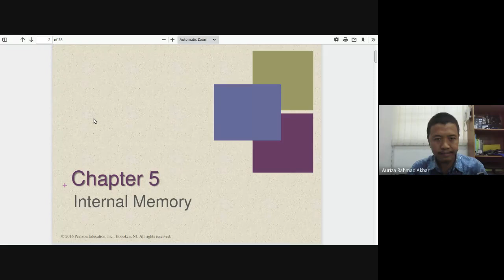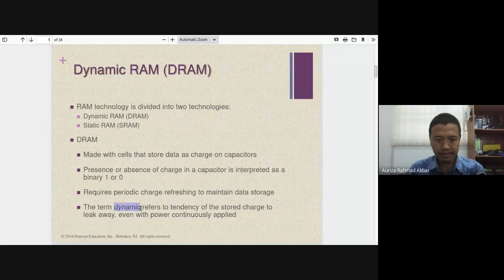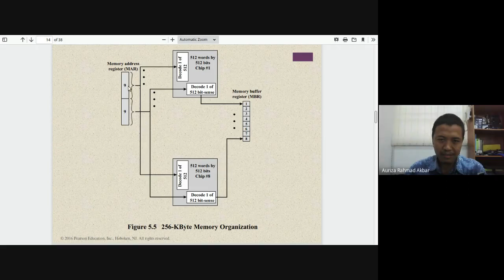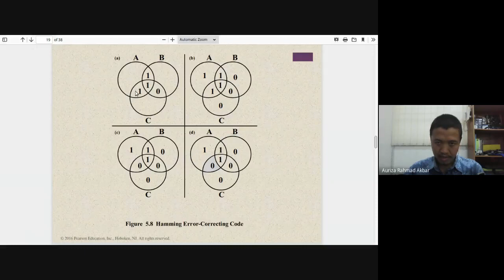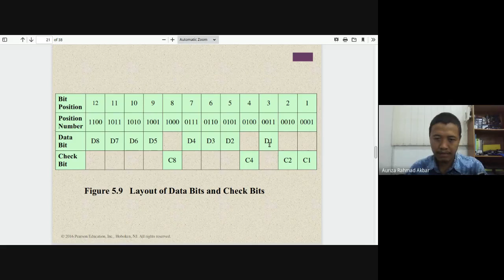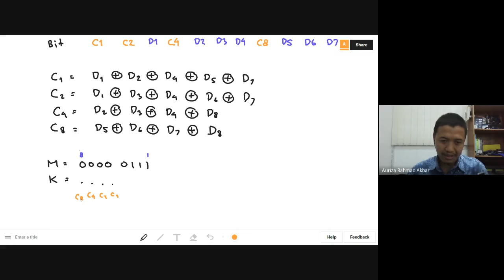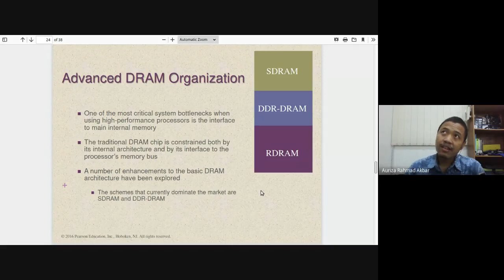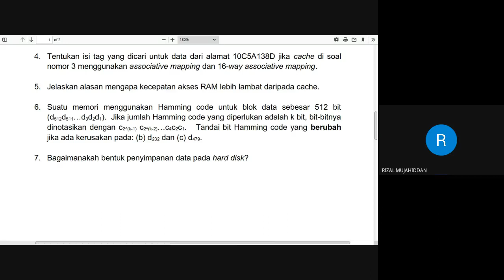OAK #5: Memori Internal